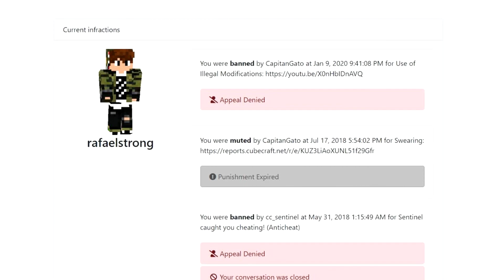PTL :D #20 "reducidos"